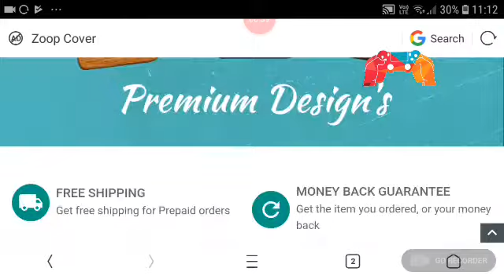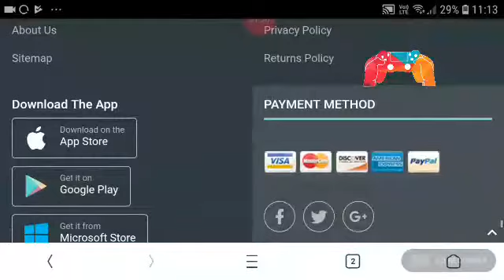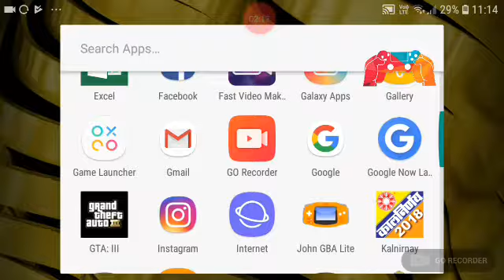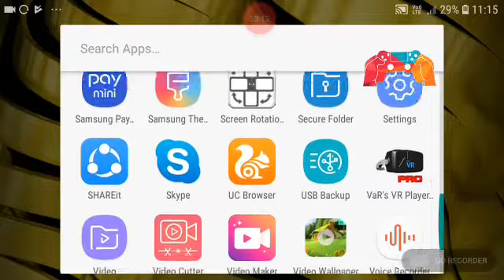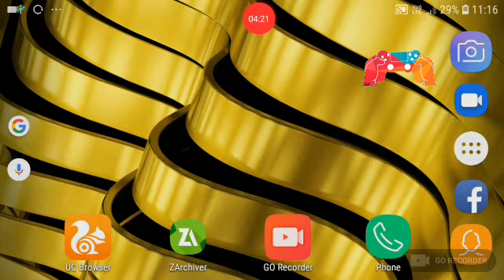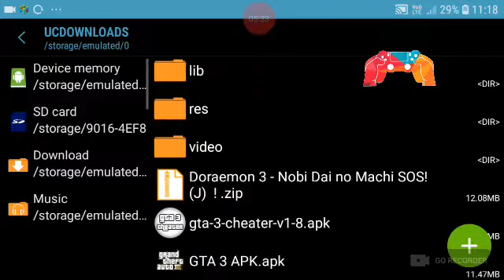M64 emulator Doraemon game download